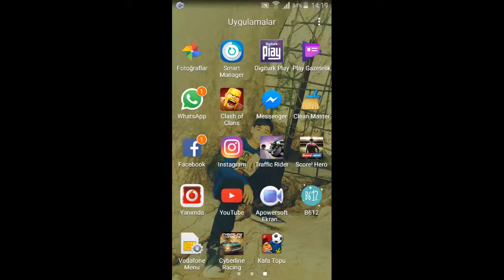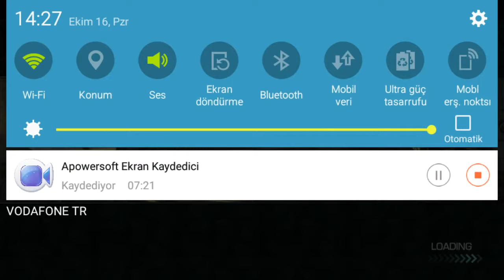cyberline racing oynuyorum